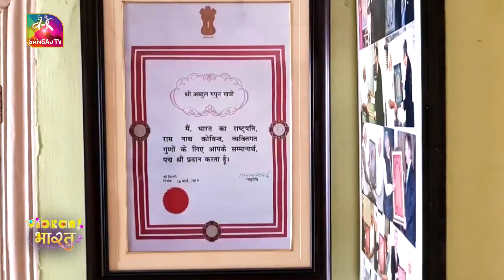Vibrant Bharat : Rogan Art | 08 Sep, 2022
रोगन आर्ट गुजरात राज्य के कच्छ इलाके को एक अलग पहचान देता है। तेल से होने वाली हाथ की ये कारीगरी आज देश ही नहीं दुनियाभर में मशहूर है। देखिए क्या है रोगन आर्ट और कैसे किया जाता है इसे...

Producer details:
Producer -  Dipti Dubey
Team Member - Priyambara and Deepti Bhaisora
Video Editor- Abhilasha Shrivastava
Graphic Designer- Vineet Bhatia